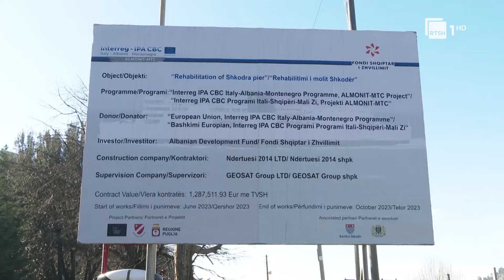Ndërtimi i molit në urën e Bunës, investimi pritet të ndikojë në zhvillimin e turizmit në Shkodër